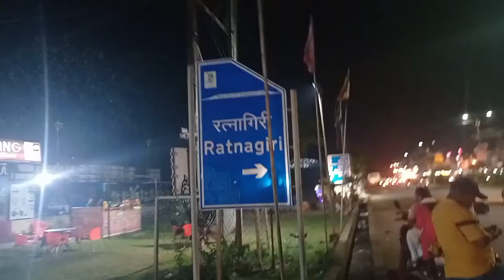my first vlog of Navratri Puja 2022 in Bhopal Anand Nagar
my first vlog of Navratri Puja 2022 in Bhopal Anand Nagar BTS  OF R2H , BTS OF ROUND TO HELL , ZOMBIES PART 1 VIDEO , ZOMBIES PART 2 VIDEOS , ZOMBIES SHORTS VIDEO OF R2H, R2H BTS OF ZOMBIES